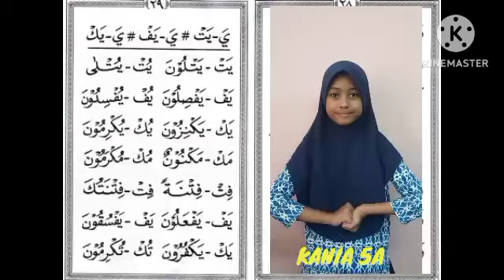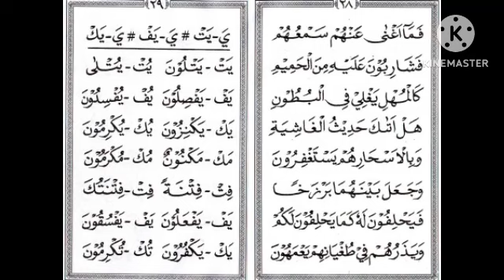UMMI JILID-4 hal. 28 dan 29